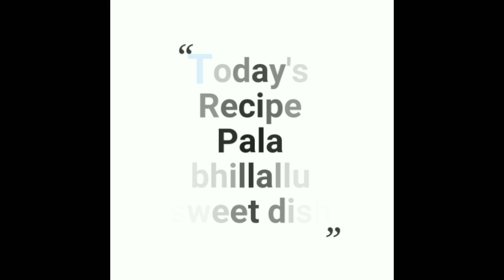How to make Pala bhillalu //sweet recipe/ Mona's kitchen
hello everyone this sweet is a home made recipe
made with wheat flour milk sugar ghee n dry fruits..its a south Indian recipe we can have it as breakfast or evenings.. kids will love to eat this sweet.. i hope u like this recipe n plz try at home